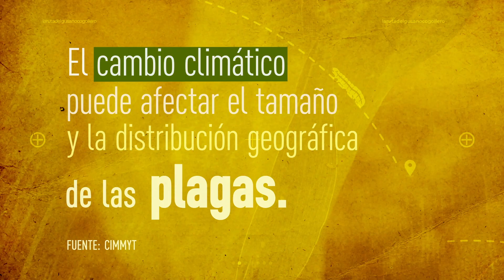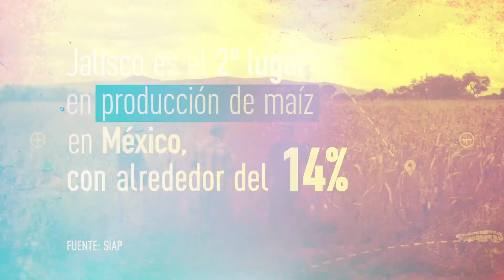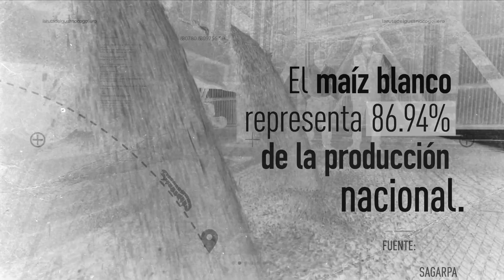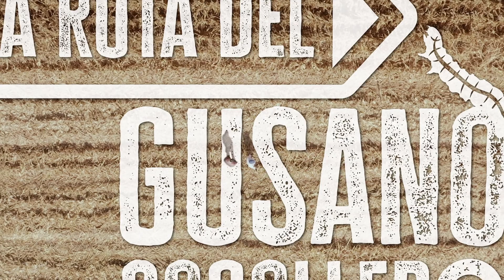LA RUTA DEL GUSANO COGOLLERO. Episodio 2: OCCIDENTE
La pasión por cultivar maíz es el motor que mantiene la energía arriba en los productores de Occidente, ellos saben usar la tecnología para combatir al Gusano Cogollero en cada etapa.